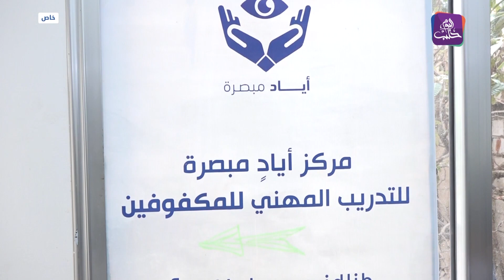صباح سوري - 24 11 2022 - مركز الأيادي المبصرة في إدلب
في هذه الفقرة نسلط الضوء على مركز لتدريب المكفوفين وصنع الأشغال اليدوية,
منتج محتوى: مي الحمصي
إعداد: آلاء الأحمد
تقديم: أمير رضوان
ضيف الفقرة:
شذى بركات - المشرف العام على مركز الأيادي المبصرة لتأهيل المكفوفين - ادلب
مدير التصوير والإضاءة: يامن مارديني
مخرج منفذ: عمار عزيزي
إخراج: سهيل عباس